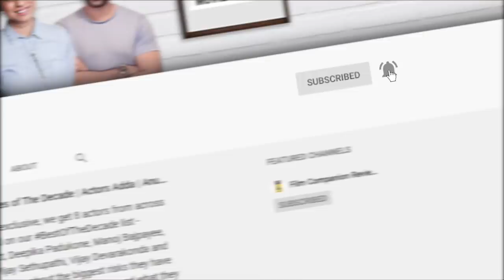Off The Page | Munna Bhai M.B.B.S. | Film Companion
Munna and Circuit return for a special episode of OffThePage. Watch Sanjay Dutt and Arshad Warsi as they bring to life these iconic characters with a table read of one of the most hilarious scenes from Munna Bhai M.B.B.S.. Followed by a conversation with Anupama Chopra, where they discuss the behind the scene stories, their experience of working with legendary actor Sunil Dutt, and a special message for all the medical practitioners who are on the frontlines right now in the war against COVID-19.

If you love pop culture and also love writing about it, we'd love to hear from you.